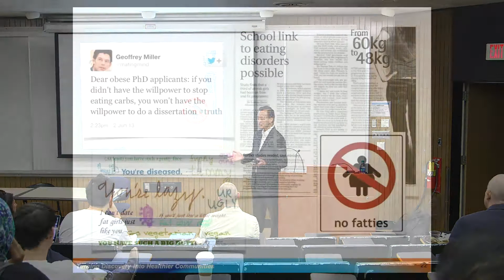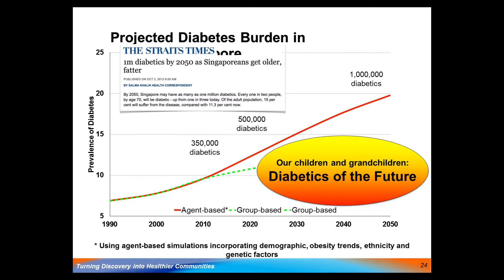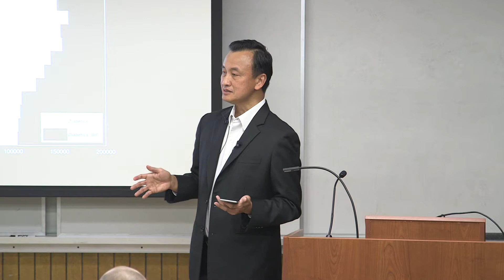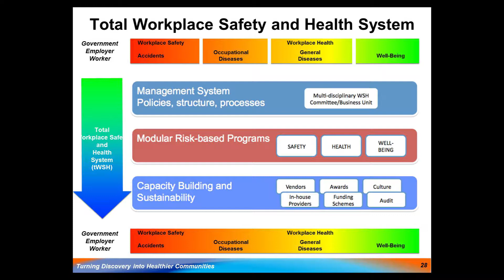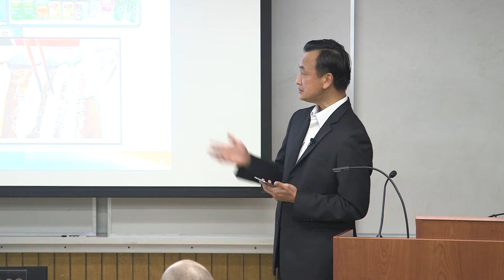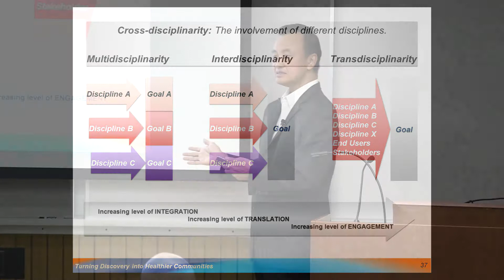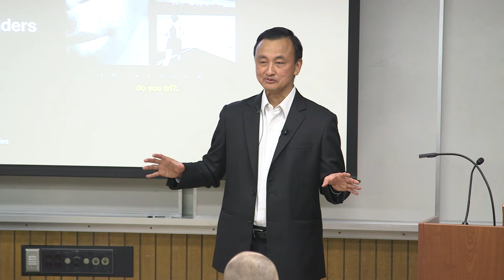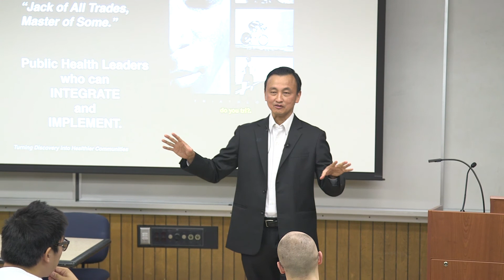Public Health Grant Rounds: Kee Seng Chia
Kee Seng Chia, Dean of the Saw Swee Hock School of Public Health at the National University of Singapore, discusses "Public Health in the Post-Genomic Era."